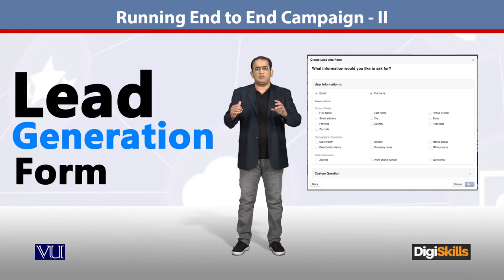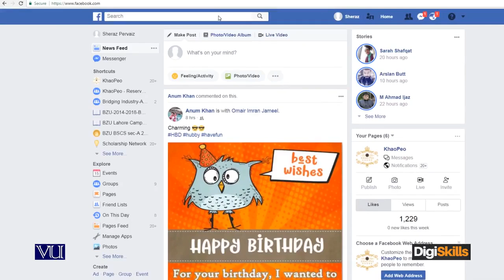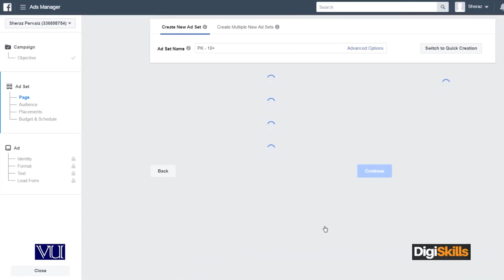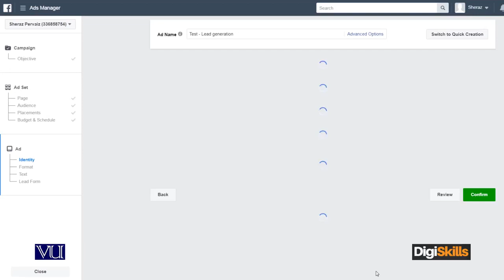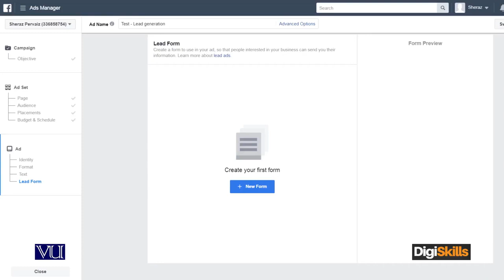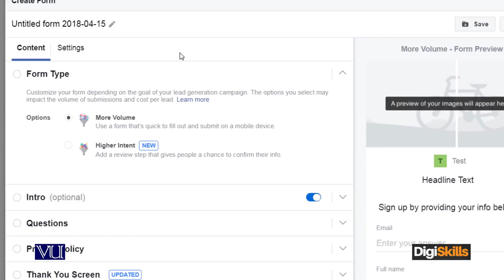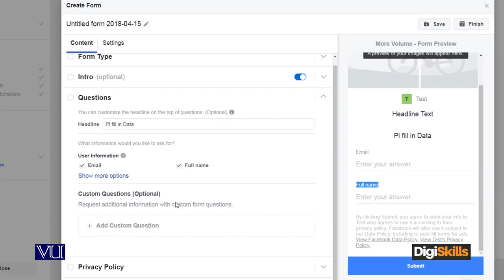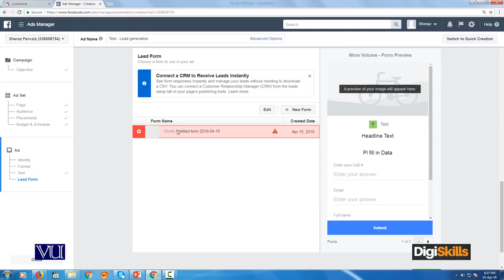55 - E Commerce in Urdu Hindi ¦ Facebook Advertisement ¦ Campaign 2 - E - Commerce By Digiskills